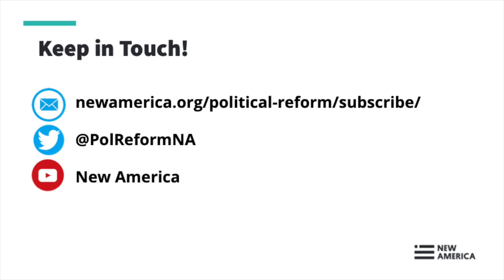Book Talk: The Four Threats to American Democracy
In 2020, it can seem like American democracy is facing completely new threats, particularly around the politicization of COVID-19 and the changing logistics for November’s election.

According to political scientists Suzanne Mettler and Robert C. Lieberman, the United States has experienced repeated crises of democracy throughout its history. Their new book, Four Threats, focuses on five specific moments—the 1790s, the Civil War, the Gilded Age, the Depression, and Watergate. During each of these periods, some combination of political polarization, racism and nativism, economic inequality, and excessive executive power threatened our political system.

But Mettler and Lieberman argue that American democracy today does actually face a unique challenge, beyond the pandemic: these same four conditions, all occurring at the same time.

Join the Political Reform program on Wednesday, September 23 from 12:00 PM - 1:30 PM ET to discuss this history, including what lessons we should apply to our current democratic challenges. The conversation will include both authors, Megan Ming Francis, and Didi Kuo, and will be moderated by Lee Drutman.

Speakers:

Suzanne Mettler, @SuzanneMettler1
John L. Senior Professor of American Institutions, Cornell University

Robert C. Lieberman, @r_lieberman
Krieger-Eisenhower Professor of Political Science, Johns Hopkins University

Megan Ming Francis, @meganfrancis
Associate Professor of Political Science, University of Washington

Didi Kuo, @didikuo1
Associate Director for Research and Senior Research Scholar at the Center on Democracy, Development, and the Rule of Law, Stanford University

Lee Drutman, @leedrutman (moderator)
Senior Fellow, Political Reform program, New America